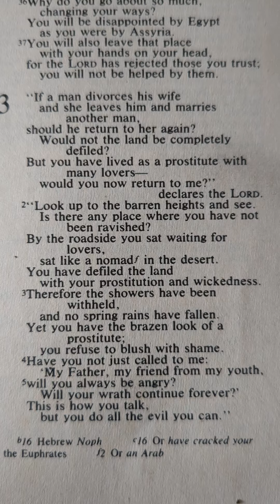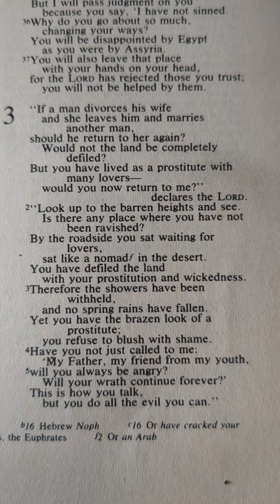July 5, 2023